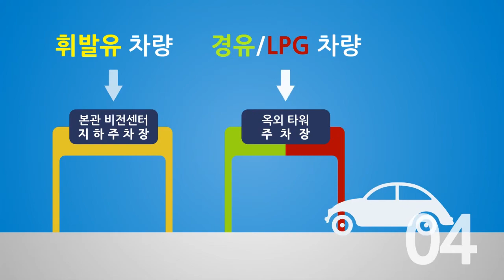오륜 - 주차안내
Type : Info Graphics
Work : Motion Design
Size : FHD 1080p
R/T : 57"